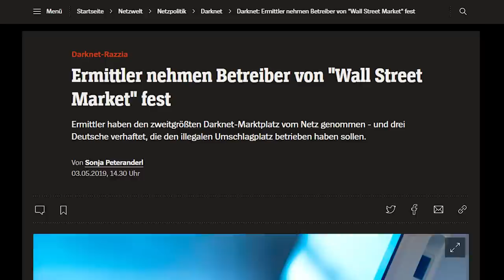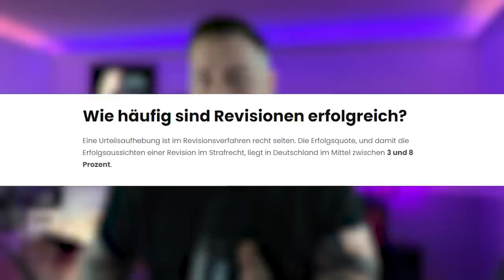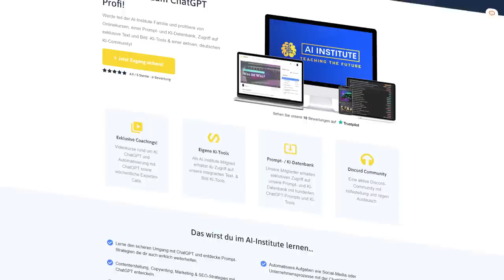Es wird Zeit...